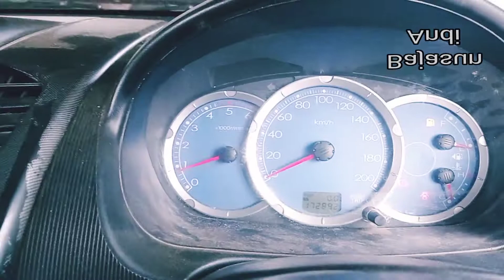GANTI PAKING DEKSEL MITSUBISHI Triton 2,5cc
MITSUBISHI TRITON 2,5,Cara Ganti Paking Selinderhed / Pengencangan   baud-baudnya
gantipakingdekseltriton2,5cc
hiluxmati-mati
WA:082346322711